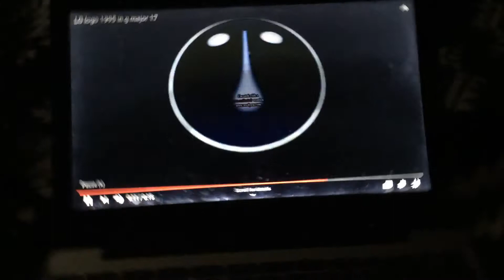LG Logo 1995 is talking to you